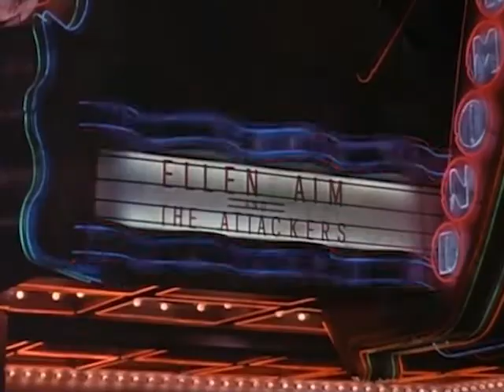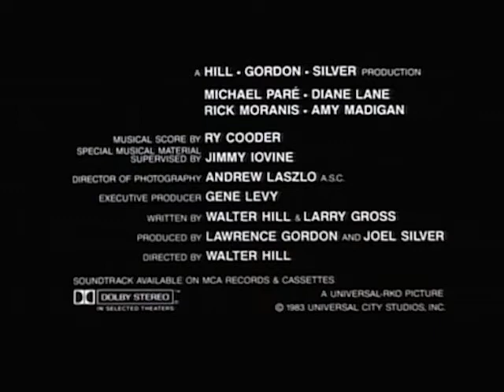Streets of Fire ≣ 1984 ≣ Trailer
Action | Music ≣ USA

≣ Cast ≣ Michael Paré | Diane Lane | Rick Moranis | Amy Madigan | Willem Dafoe | Deborah Van Valkenburgh | Richard Lawson | Rick Rossovich | Bill Paxton | Lee Ving | Stoney Jackson | Grand L. Bush